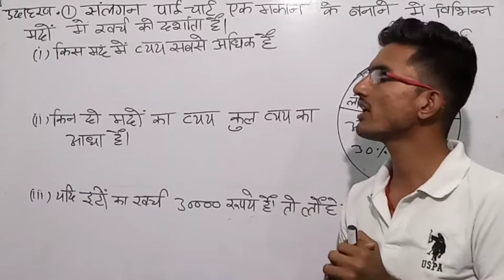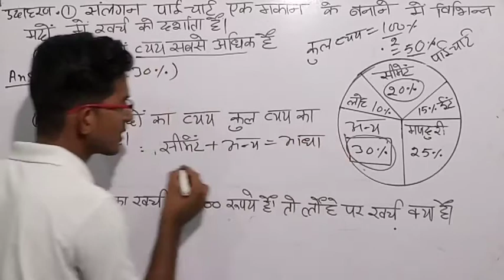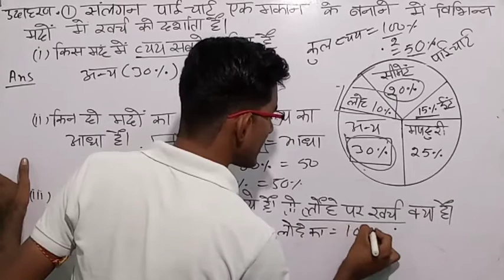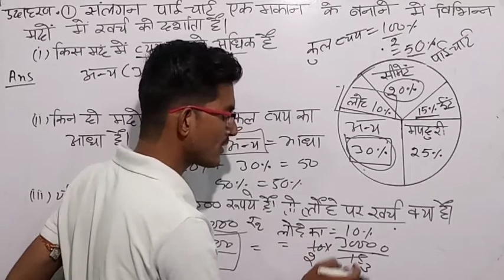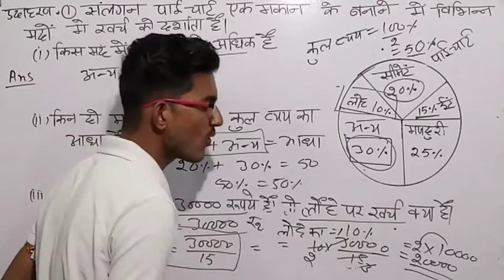Class 8 Maths NCERT/RBSE Chapter 16.2 || आंकड़ों का प्रबंधन in Hindi || उदाहरण- 1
ANUBHAV WITH RAVI MATHS#

Class 8 Maths NCERT/RBSE Chapter 16.3 ||  आंकड़ों का प्रबंधन in Hindi || उदाहरण- 1

Class 8 rbse maths chapter 16
 राजस्थान गणित कक्षा 8 इन हिंदी
प्रश्नावली नंबर 16 आंकड़ों का प्रबंधन राजस्थान गणित
 प्रश्नावली 1 परिमेय संख्या
प्रश्नावली 2 घंन एवं घनमूल
प्रश्नावली 3 घात एवं घातांक
 प्रश्नावली 4
 प्रश्नावली 5
प्रश्नावली 6  बहुभुज
 प्रश्नावली 7 चतुर्भुज की रचना
 प्रश्नावली 8
 प्रश्नावली 9
 प्रश्नावली 10
 प्रश्नावली 11
 प्रश्नावली 12
 प्रश्नावली 13
 प्रश्नावली 14
प्रश्नावली 15 पृष्ठीय क्षेत्रफल तथा आयतन
राजस्थान गणित कक्षा- 8 2019
राजस्थान गणित कक्षा- 8 chapter 16
राजस्थान गणित
राजस्थान गणित हिंदी में
राजस्थान गणित by ravi Sir
RBSE MATHS
RBSE MATHS 2019
RBSE MATHS CLASS 8 IN HINDI
RBSE MATHS CLASS 8 MATHS PAPER
RBSE MATHS COURSE IN HINDI
RBSE MATHS CLASS
Rajasthan maths in Hindi
Rajasthan maths complete
Rajasthan maths coaching
Rajasthan maths
"Rbse maths by ravi Sir"
Rbse maths teachers

राजस्थान गणित कक्षा 8 की प्रश्नावली नंबर 16 आंकड़ों का प्रदर्शन,  इस वीडियो के अंतर्गत आप सभी दोस्तों को 16 पॉइंट 3के प्रश्न कराए जा रहे हैं प्रश्नावली नंबर 16आंकड़ों का प्रबंधन
Class 8 maths Anubhav with ravi maths in Hindi best class in Hindi medium avery time
This video by Rajasthan maths class 8th maths by ravi Sir